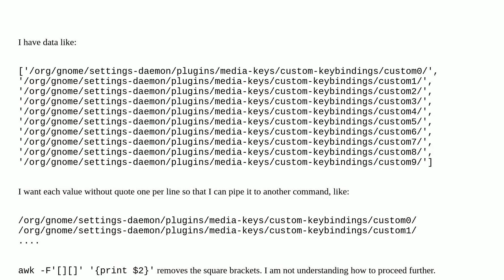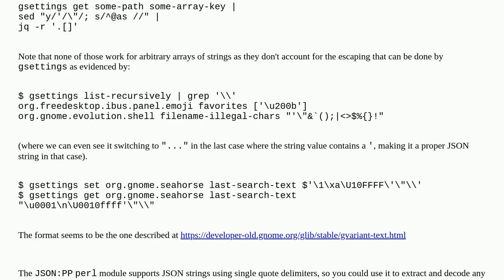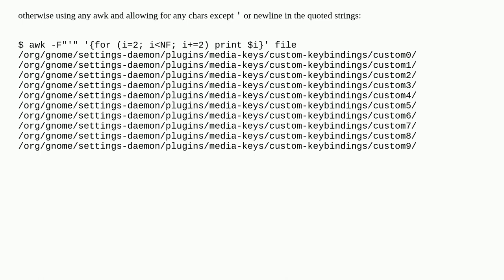Unix: Extract data which is inside square brackets and separated by comma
Extract data which is inside square brackets and separated by comma

A special thanks goes out to the community

  awk command-line